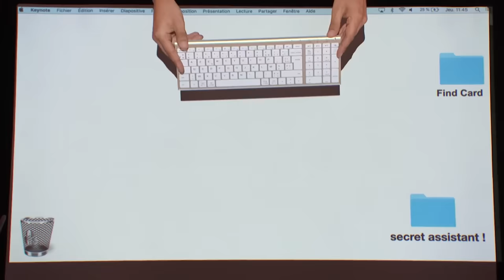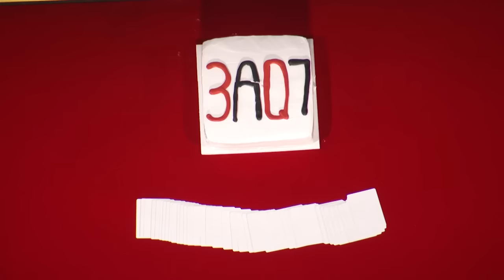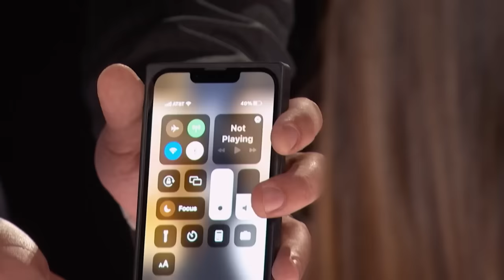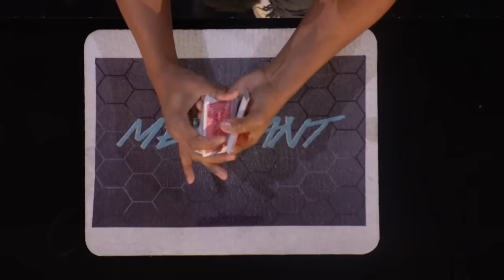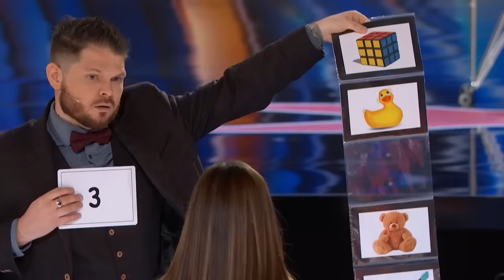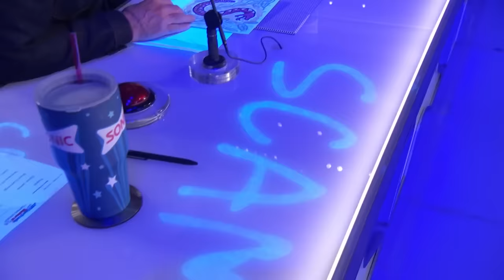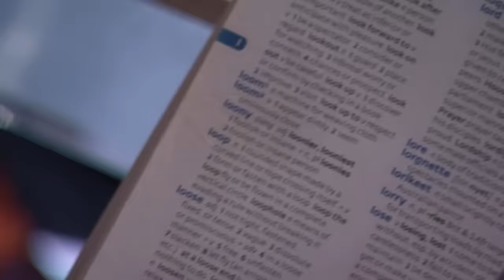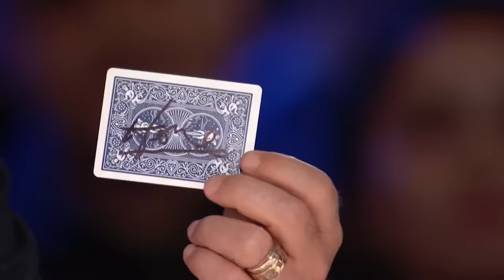AGT Magicians That MYSTIFIED the Judges!🪄🤯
Talent Worldwide | AGT Magicians That MYSTIFIED the Judges!🪄🤯

Yu Hojin - AGT 2022 S17 - 0:00
Jasper Cherry - AGT All-Stars 2023 - 3:09
Nicolas Ribs - AGT 2022 S17 - 7:48
Eric Chien - AGT All-Stars 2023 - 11:13
Anna DeGuzman - AGT 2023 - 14:13
Mind2Mind - AGT 2022 S17 - 22:21
Keiichi Iwasaki - AGT All-Stars 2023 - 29:47
Mervant Vera - AGT 2022 S17 - 35:51
Maxence Vire - AGT 2022 S17 - 39:55
Sacred Riana - AGT All-Stars 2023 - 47:38
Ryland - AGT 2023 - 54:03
Mandy Muden - AGT 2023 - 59:55
Aidan McCann - AGT All-Stars 2023 - 1:06:16
Magic Mike Jacobsen - AGT 2023 - 1:13:51